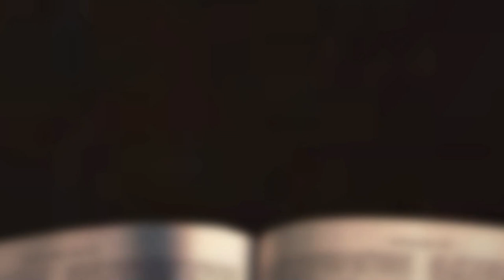[채플] 지금 누구를 따라가고 계십니까? | 장로회신학대학교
제목 : 지금 누구를 따라가고 계십니까?
본문 : 마태복음 4장 18-20절
김권수 목사

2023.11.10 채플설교